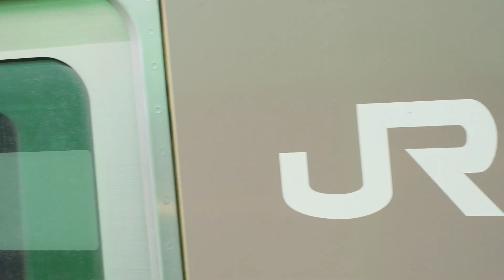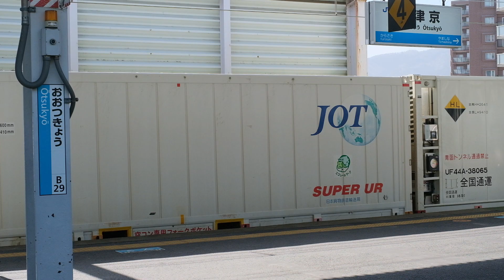2023年3月ダイヤ改正後 引退直前 湖西線117系 京都から近江舞子 2023年3月ダイヤ改正後 113系、117系#2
【設定フルHD1080/60P】字幕訂正8分30秒 誤：新逢坂トンネル  正：長柄山トンネル3,037.5ｍ  2023年3月末日で引退の 117系引退4日前  湖西線  京都から近江舞子  117系300番台 S4編成に乗車